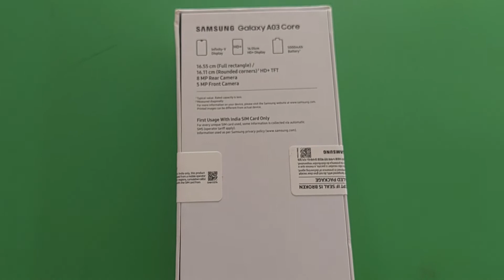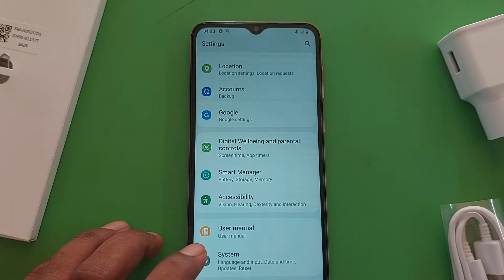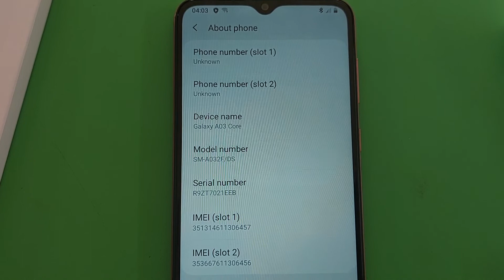Samsung Galaxy A03 Core Unboxing //📱 //सैमसंग गैलेक्सी A03 कोर अनबॉक्सिंग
Samsung Galaxy A03 Core Unboxing //📱 //सैमसंग गैलेक्सी A03 कोर अनबॉक्सिंग samsung Kam dam ka phone
16.55cm (6.5") HD+ Infinity-V Display
Octa-Core Processor
5000mAh Battery (7.75W)
2 GB RAM 32 GB ROM